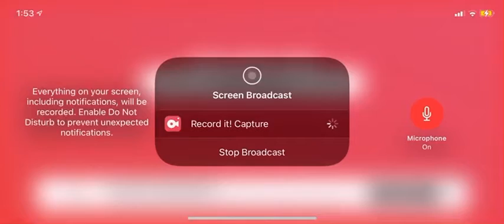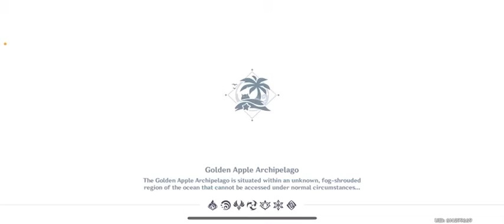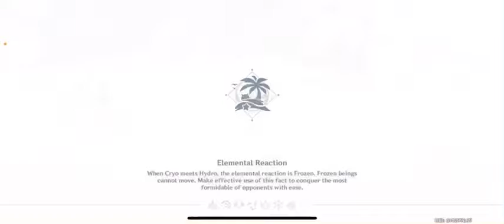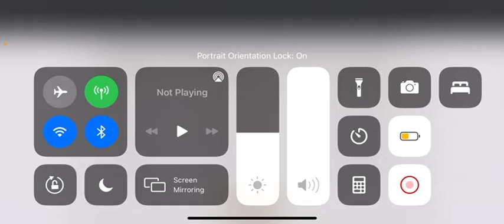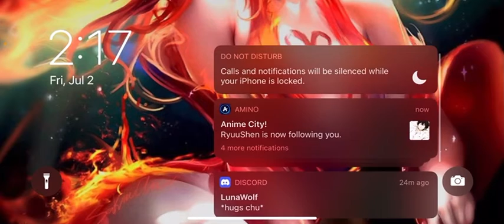Genshin Impact - New Event! Part 1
If you want to help me get Kazuha please add me on Discord!

(unless your family and have an iPhone and apple pay feel free to use that instead)

This is only part 1, had to cut the video in two.